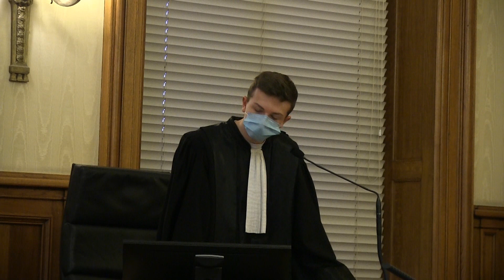Audience fictive des 2ndes 11 du lycée Guy Mollet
Dans le cadre de la préparation de la Journée Justice 2022, les élèves de l''atelier photo sont allés filmer l'audience fictive réalisée au tribunal d'Arras par leurs camarades de 2ndes 11 du lycée Guy Mollet d'Arras

Juge : Emma Prudhomme
Assesseurs : Pauline Douchez, Camille Piau
Procureur : Noa Lefebvre
Prévenu : Axel Jacquart
Avocat de la défense : Loïc Debout
Victime : Elise Tilmant
Avocat de la partie civile : Victor Hedoux
Témoins : Justin Lepot, Lucile Plomion, Kyllian Wozniak-Poiret
Huissier audiencier : Maëva Delplanque
Greffier : Jovenson Mathieu